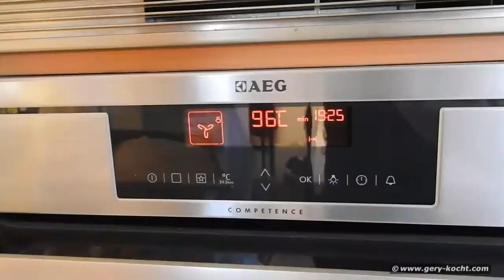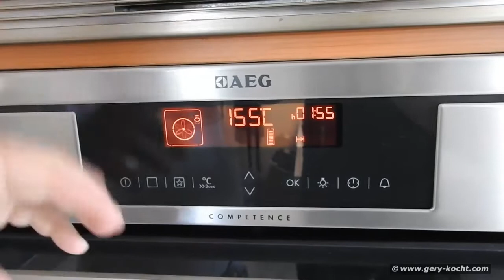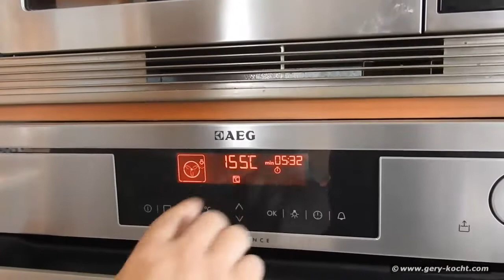Schweinsbrat`l mit Waldviertler Knödeln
Vom Hofer z` Aigen habe ich ein herrliches Schweinefleisch bekommen, daraus mache ich heute einen Schweinsbraten sowie eine gefüllte Schweinsbrust. Mein Freund Frankie Remias hat dazu wohlschmeckende Waldviertler Knödel gemacht!

Was koche ich heute?

unter: Meine Rezepte

📓 DAS BESTE KOCHBUCH LOCKER LÄSSIG LECKER KOMBIDÄMPFEN VON UNSEREM LIEBEN FREUND MARKUS GRILLENBERGER FINDEST DU

Wenn du über die Links etwas kaufst, bekomme ich eine kleine Provision, ohne dass sich der Preis für dich ändert. Es ist nur eine weitere Möglichkeit mich und meinen Kanal zu unterstützen um weiterhin gratis Videos für dich zu erstellen. Vielen Dank für deine Unterstützung.